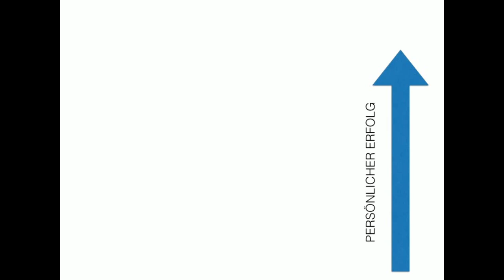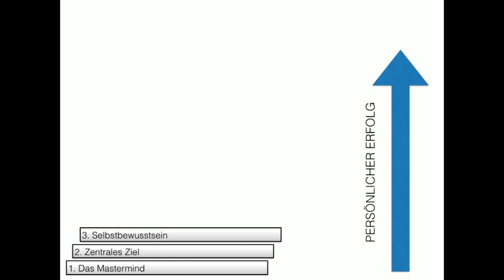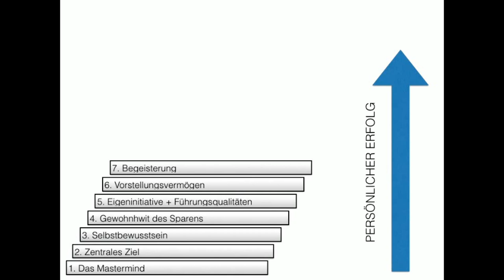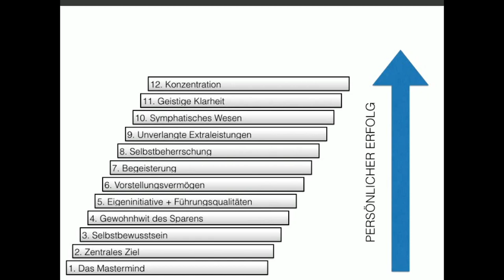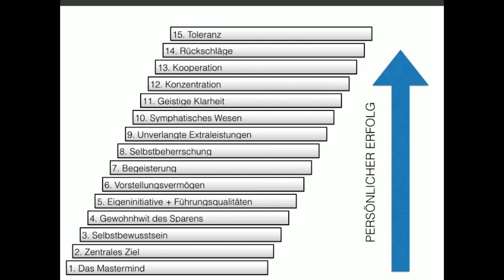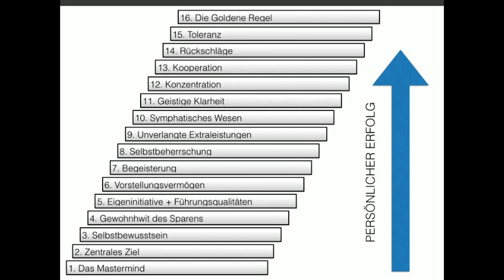Erfolgsgesetze von Napoleon Hill #1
kannst du den ganzen Blogartikel lesen
⬇ KLICKE hier für weitere Infos ⬇

In diesem Video werden wir uns einen Überblick über die 16 Erfolgsgesetze von Napoleon Hill verschaffen. Vielleicht hast du dich auch schon einmal gefragt, nach welchen Gesetzmäßigkeiten erfolgreiche Menschen vorgehen und welche universellen Erfolgsgesetze es gibt und wie sie anzuwenden sind. Die Gesetze für Erfolg sind immer die gleichen. Hast du diese Erfolgsgesetze einmal verinnerlicht, so kannst du sie immer und immer wieder anwenden.

Wenn diese Info für dich hilfreich war, dann teile Sie doch bitte gerne mit deinem Netzwerk, denn man weiß nie für wen diese Information interessant ist. Wenn du Fragen und Anregungen hast, dann freue ich mich über einen Kommentar von dir.

Viele Grüße

Oliver Schirmer